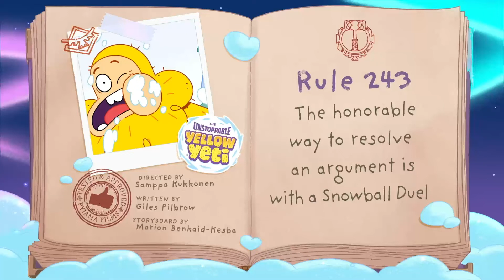The Unstoppable Yellow Yeti 💛 Rule #243: Snowball Duel (Shorts)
Streaming now on Disney+ in UK! A monster snow-slinger joins the trio's snowball duel.
12-year-old surfer-boy Osmo and his dad move from the beach to live with their distant family in the quirky town of Winterton, where it snows all-year-round and monsters are strictly forbidden. Osmo and his plucky cousin Rita form an unlikely friendship with a towering yellow yeti called Gustav, who is an unstoppable giant goofball. Together, the fearless cousins help keep Gustav hidden from Osmo’s monster-loathing uncle, Mayor Chrome, while exploring all the offbeat, laugh-out-loud adventures their frozen home has to offer.

💛 Follow The Unstoppable Yellow Yeti! 💛